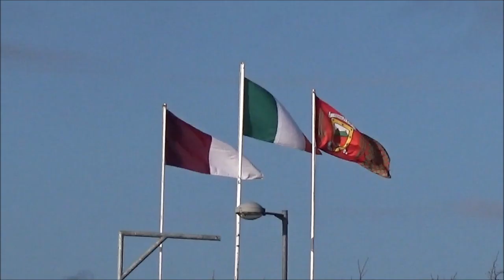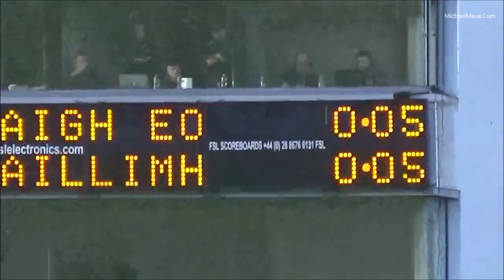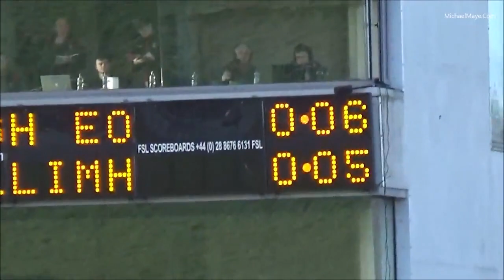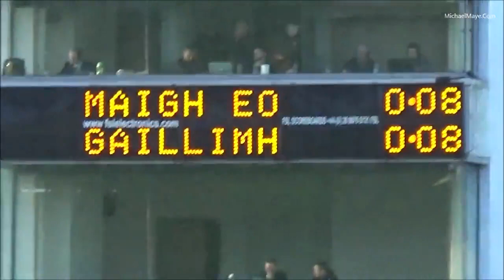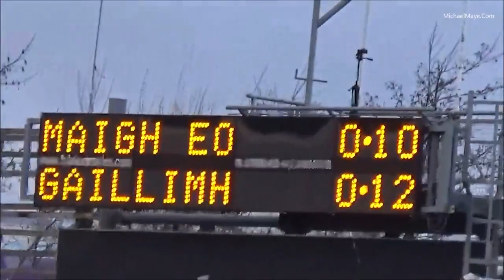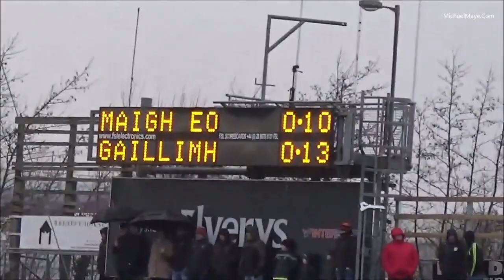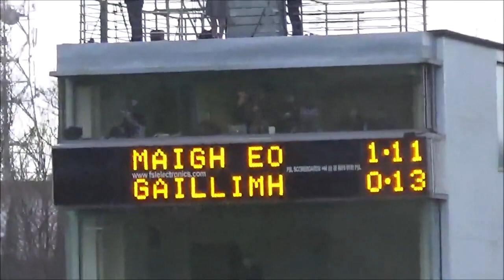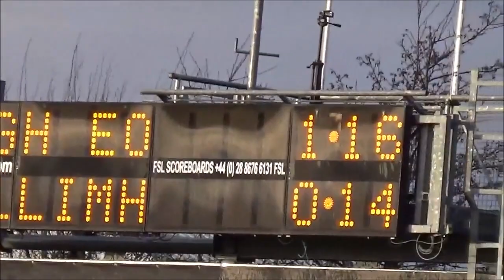Mayo v Galway FBD semi final 2020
Video highlights of Mayo v Galway FBD semi final 2020.